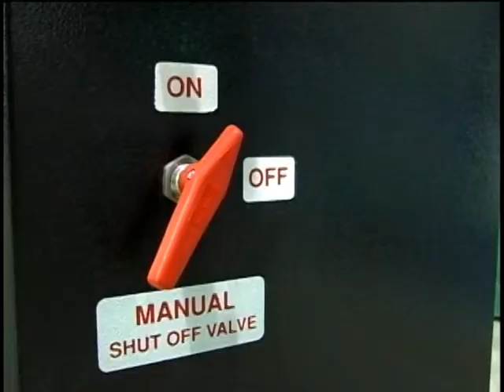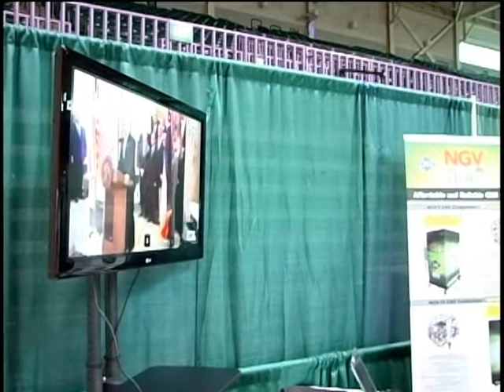wed natural gas for cars pkg.mpg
Rising gas prices make alternative energy more attractive